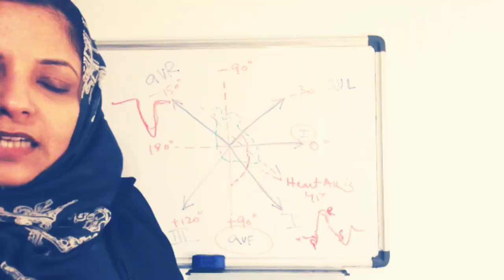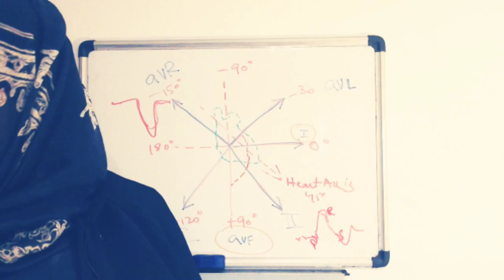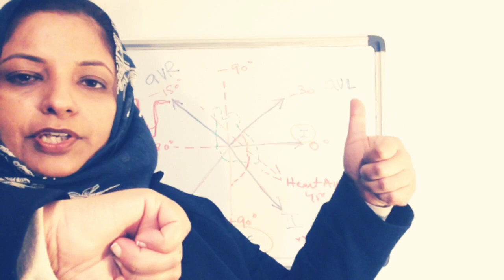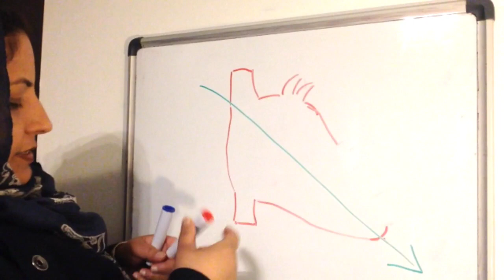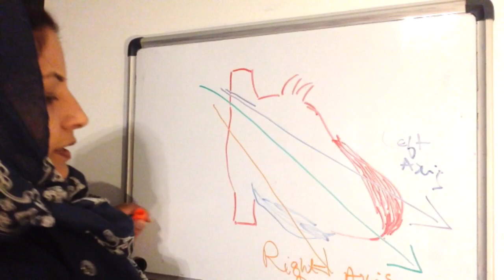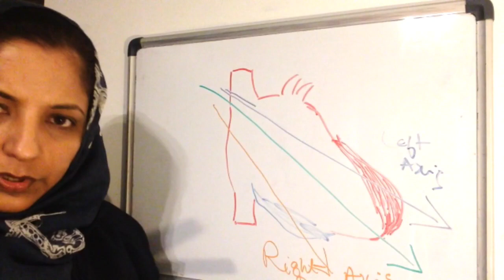Cardiac Axis - Rule of Thumb (part b)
Cardiac axis - rule of thumb urdu